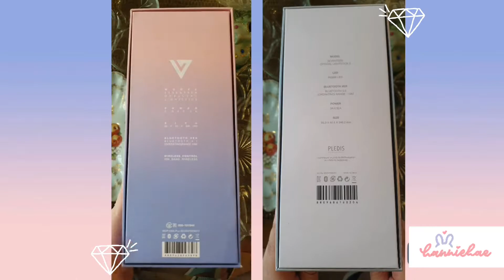KPOP DIARY: SEVENTEEN Carat Bong Ver 1 & 2 (unboxing video)